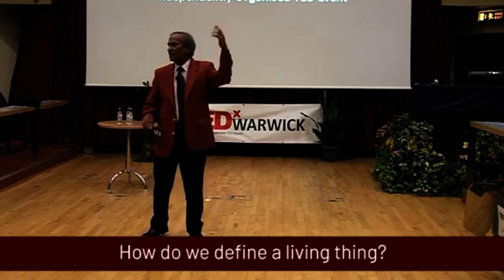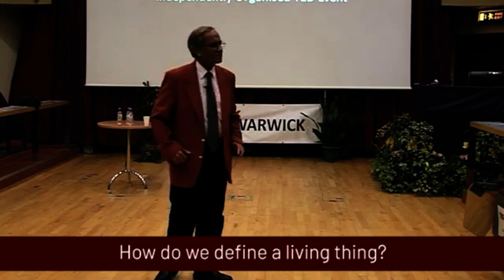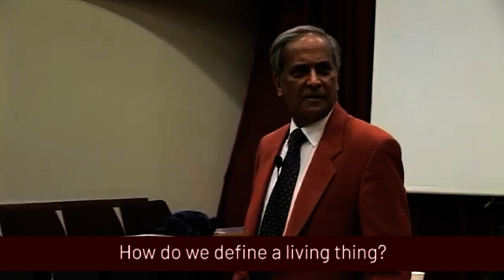How do we define a living thing?